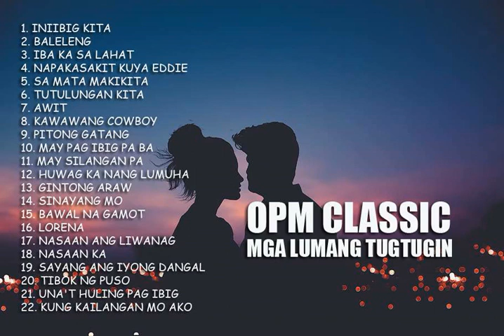OPM Classic | Willie Garte, Rey Valera Atbp. | Mga Lumang Tugtugin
0:03 - 3:54 Iniibig Kita
3:56 - 7:23 Baleleng
7:24 - 11:05 Iba Ka Sa Lahat
11:06 - 14:41 Napakasakit Kuya Eddie
14:41 - 18:36 Sa Mata Makikita
18:37 - 21:39 Tutulungan Kita
25:27 - 28:22 Kawawang Cowboy
28:21 - 31:16 Pitong Gatang
38:47 - 42:45 Huwag Ka Ng Lumuha
50:47 - 54:28 Bawal Na Gamot
54:27 - 58:02 Lorena
58:02 - 1:01:22 Nasaan Ang Liwanag
1:04:52 - 1:08:56 Ang Iyong Dangal Sayang
1:11:55 - 1:15:34 Una't Huling Pag Ibig
1:15:32 - 1:19:34 Kung Kailangan Mo Ako
1:19:34 - 1:22:51 Kung Tayo'y Magkakalayo
1:22:49 - 1:25:22 Malayo Pa Ang Umaga
1:29:44 - 1:33:08 Tayong Dalawa
1:33:08 - 1:36:43 Walang Kapalit
1:36:43 - 1:40:00 Maging Sino Ka Man